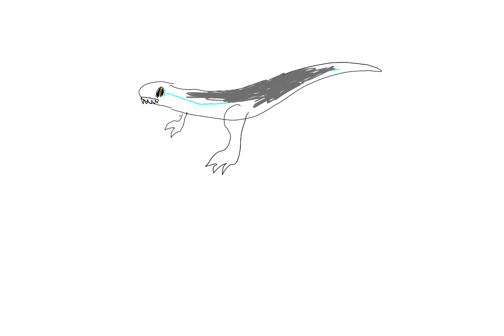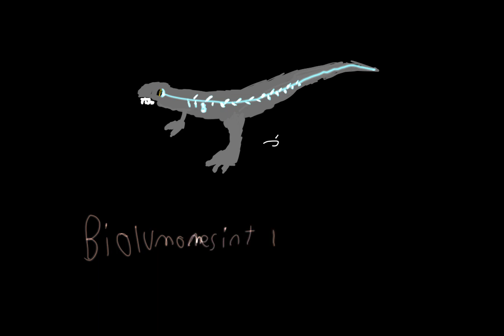speed paint bioluminescent raptor